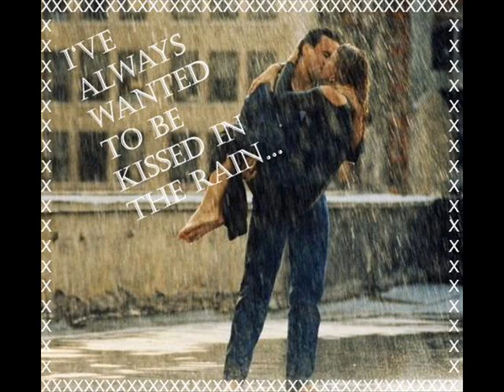Richard Clayderman Theme From Love Story (Posveteno)